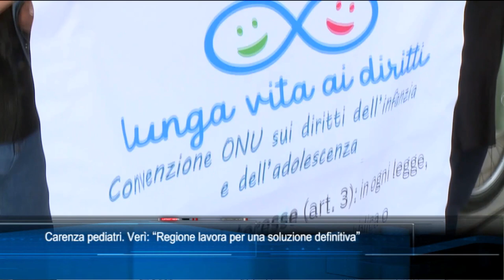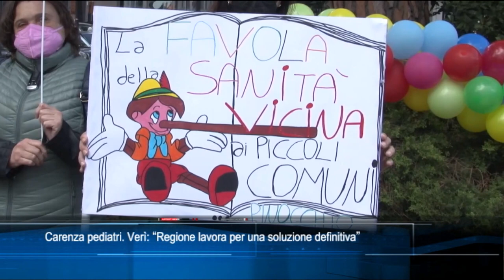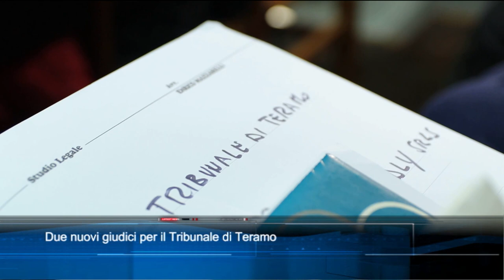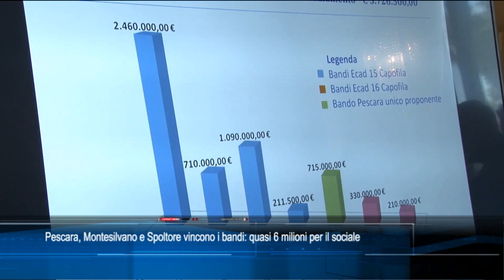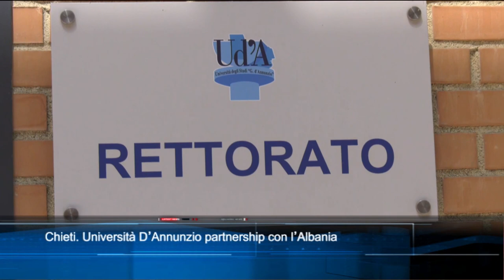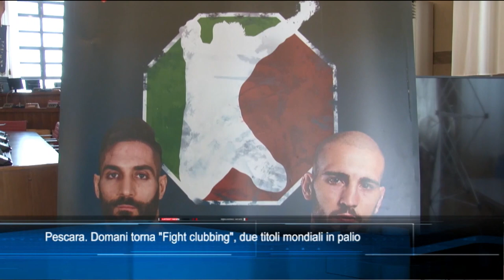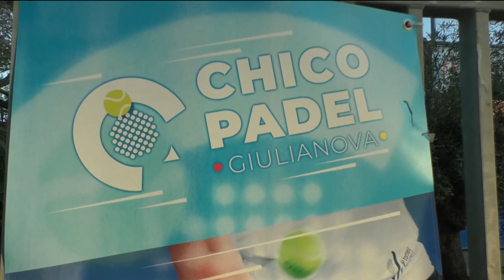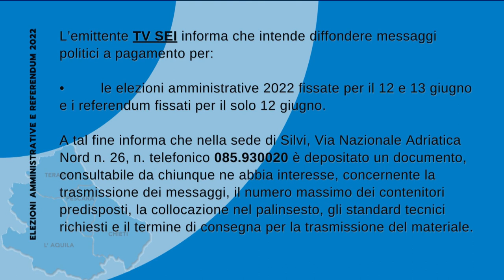TgSei edizione delle 19 di venerdì 13 maggio 2022